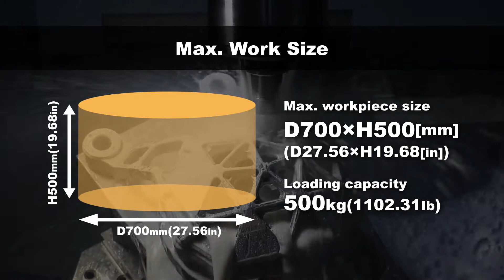MAM72 70V | 5-Achsen-Vertikal-Bearbeitungszentrum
Das 5-Achsen-Vertikal-Bearbeitungszentrum MAM72-70V überzeugt mit einer hohen Zerspanleistung, guter Zugänglichkeit und maximaler Kompatibilität. Teile bis Größe D700 x H 500 mm und einem Gewicht von 500 kg lassen sich auf der MAM72-70V problemlos bearbeiten. Ausbaufähig ist die Maschine sowohl in Bezug auf Paletten-, als auch auf Werkzeugspeicher und eignet sich so hervorragend zur mannarmen Fertigung.